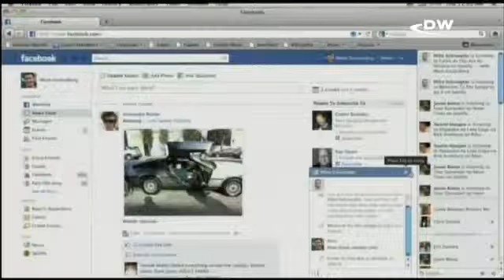Facebook выходит на биржу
Facebook надеется привлечь инвестиции в объеме четыерех миллиардов евро. Другие видео Deutsche Welle на русском языке